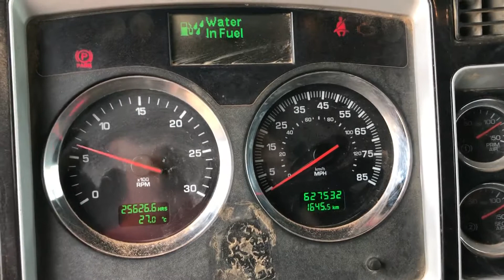2013 KENWORTH T800 For Sale